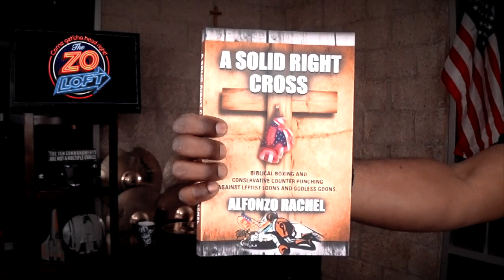The Zo Loft : Reparation H For Butt Hurt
The Butt-hurt that reparation seekers are feeling is what's called Demoroids. They've been deceived into thinking that the cure for this is Reperation-H. But it's not. Part of the treatment is to stop voting for the party that's been screwing them.
Here's the link to my book! Please visit my websites
SUPPORT, AT DONATE PAGE  ALSO, STORE PAGE FEATURES BOOKS, MUSIC, MUGS
and my band music project on the 20 lb SLEDGE Page